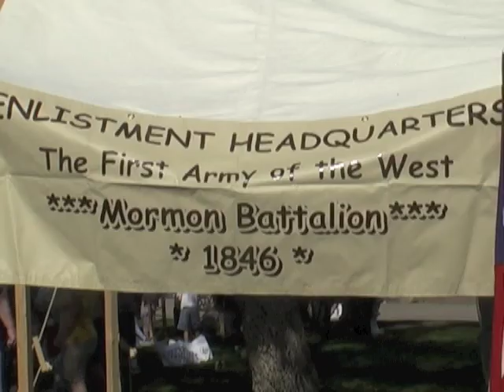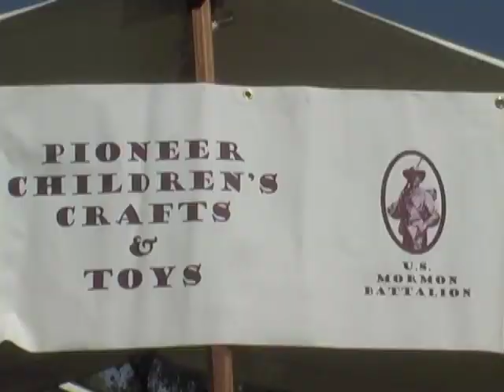Mormon Batallion sots video.mov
Video feature story about the 2011 Mormon Battalion living history day in Old Town, San Diego. There are interviews with participants, and video of the Battalion march reenactment. This video also shows a map of the Mormon Battalion's trek from Council Bluffs, Iowa, to San Diego.